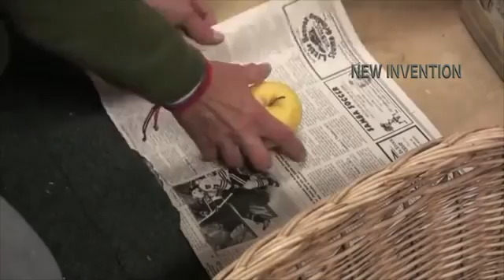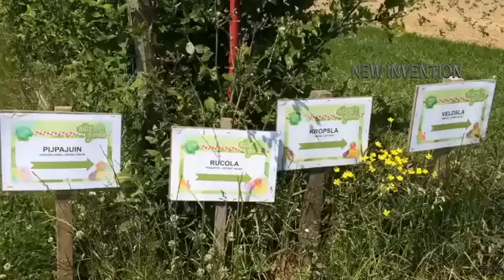Automatic Harvesting Machine Latest Technology Farming